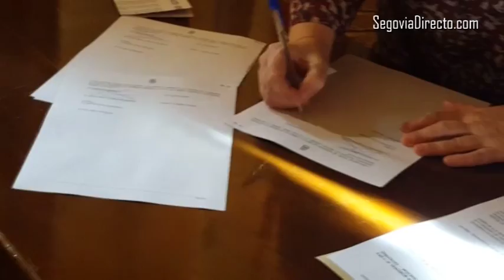los Huertos de Miel ya tiene licencia para explotar un máximo de 15 colmenas hasta el año 2020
La alcaldesa ha formalizado esta mañana el acuerdo con los trece adjudicatarios de las parcelas de 300 metros cuadrados, donde podrán instalar hasta 15 colmenas de autoconsumo.